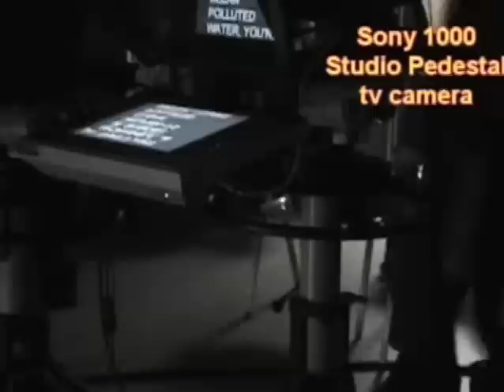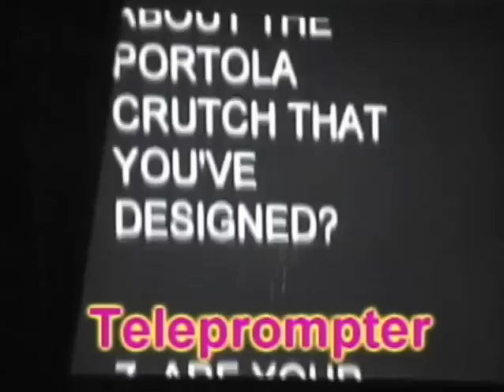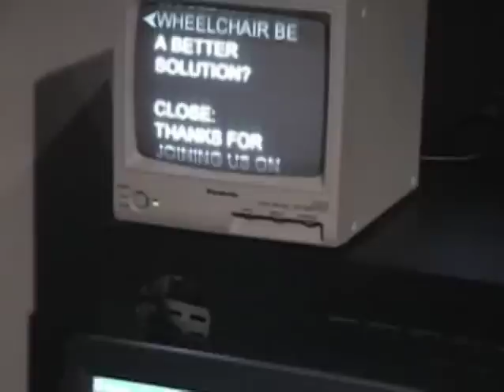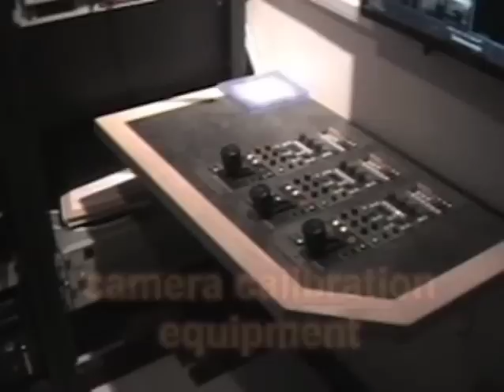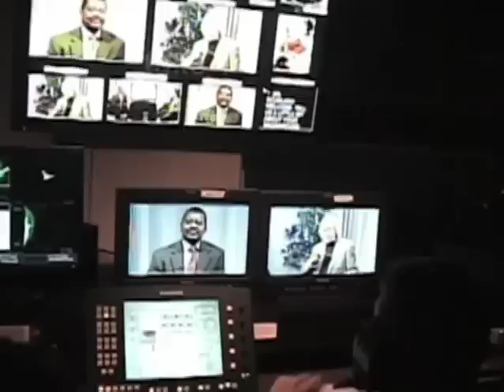HOW WE LEARN TV BROADCASTING IN COLLEGE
It is always fun to learn the different positions and equipment used in tv broadcasting.
Students in College of San Mateo,CA  have the opportunities to perform different roles
to practize their skill.